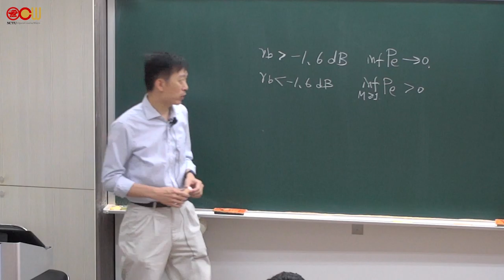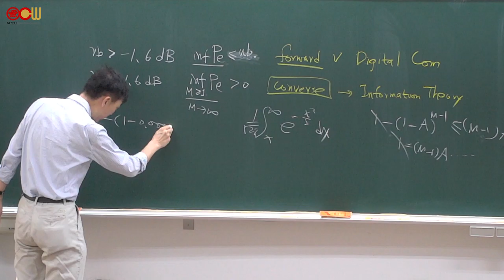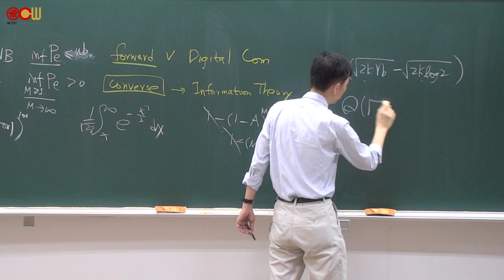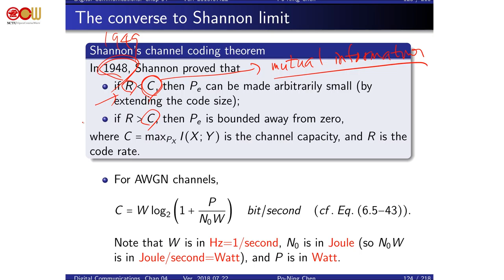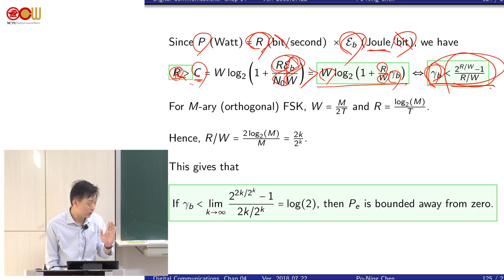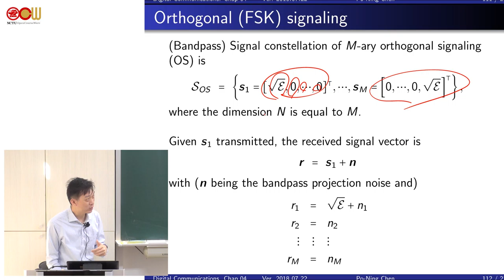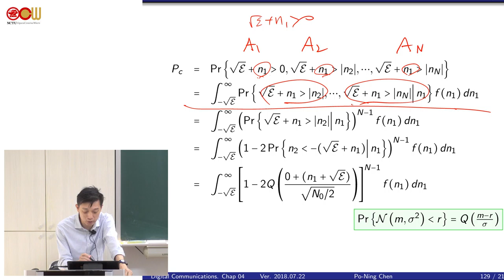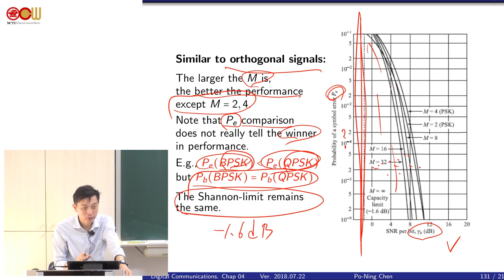Lec20 通訊系統 4.4 Optimal detection and error probability for power limited signaling(2/2)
Chapter 4. Optimum Receivers for AWGN Channels
4.4 Optimal detection and error probability for power limited signaling(2/2)